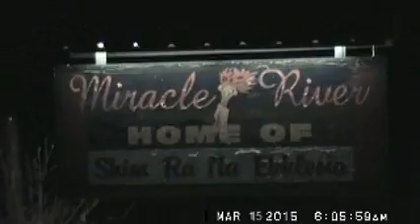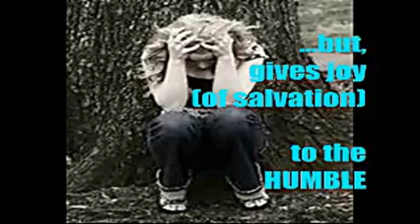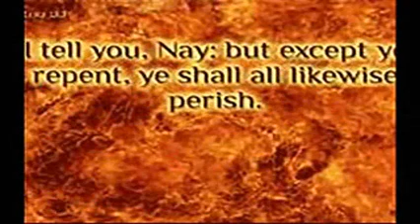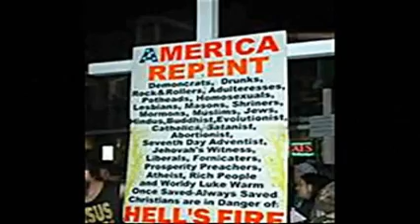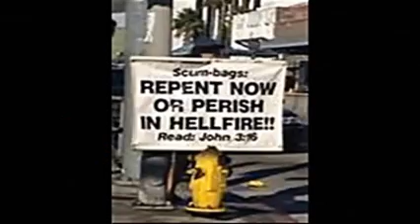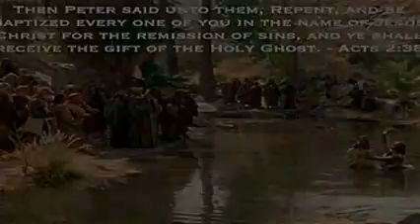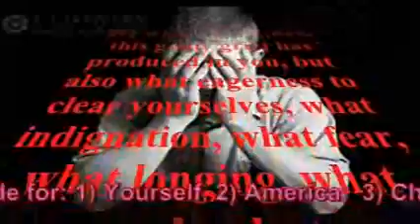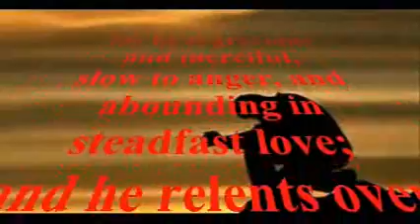Repentance Revolution End Time Daily Rhema Mar 15 2015- Pt 2